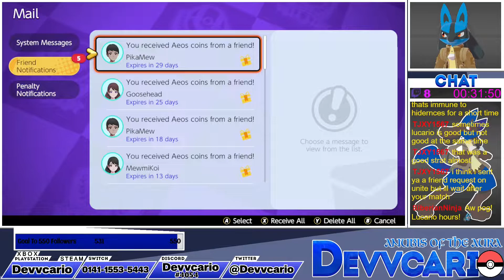Pokémon Unite Shenanigans #29 (7/11/2022)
My twenty ninth shenanigans gameplay of Pokémon Unite, while also using the Lucario Vtuber!

PSN: Devvcario
Xbox: Devvcario
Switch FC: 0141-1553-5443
Steam: Devvcario